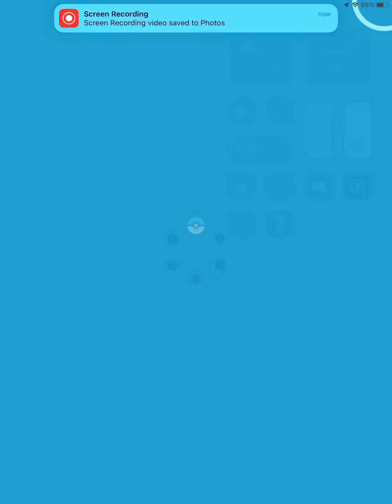January 17, 2022